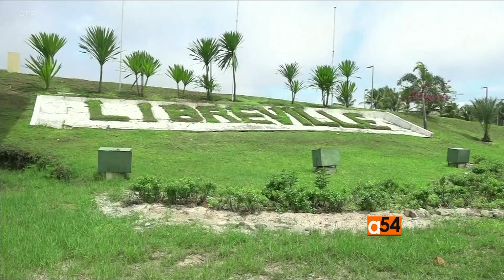Gabon president health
The lack of information on the state of health of Gabonese President Ali Bongo Ondimba, 59, who has been hospitalized for two weeks in Riyadh after "an illness", is raising concern and alarmist rumors...